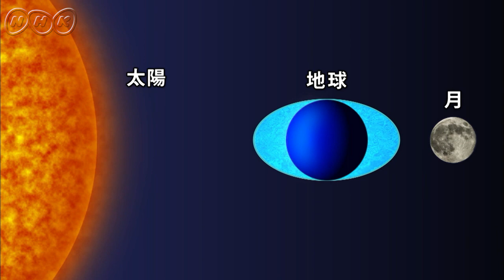[グレートネイチャー] 大河の逆流「ボノ」ジャングルの巨大波に挑む | インドネシア スマトラ島 カンパル川 セブン・ゴースト | NHK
グレートネイチャー（BSプレミアム）
赤道直下インドネシア・スマトラ島は西に活火山帯、東には100キロ内陸に進んでも標高10メートルに満たない平坦地が広がっている。遭遇したのは、100キロに及ぶ大河の大逆流！その名は「ボノ」。世界でも数か所でしか起こらない、珍しい現象だ。独特の地形が引き起こす神秘現象の姿に迫る。

【放送情報】
NHK BSプレミアム／BS4K 毎週（木）午後 0：00［正午］～ ほか

“これまでに見たこともない驚異の大自然を体感する”
舞台は、誕生から46億年の地球。「躍動する大地」「神秘の自然現象」「母なる海」など、究極の大自然の姿をご紹介します。
視聴者が自ら現地に行ったかのような臨場感…。新しい試みの大自然番組です。

BS4Kではハイビジョンを超える超高精細映像でお楽しみいただけます！